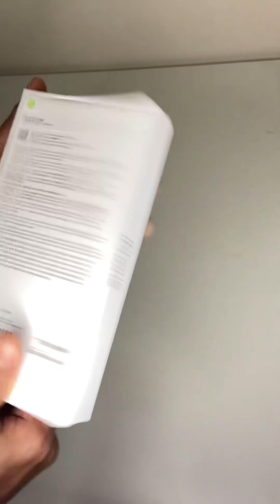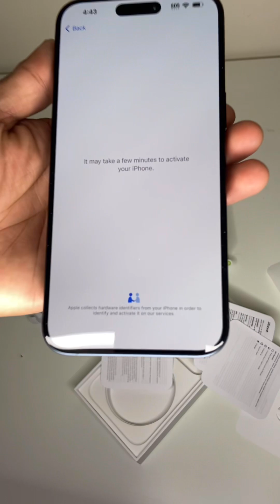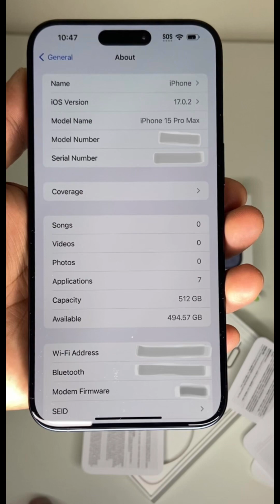iPhone 15 pro max unboxing video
iPhone 15 pro max 512gb unboxing video 🇦🇺